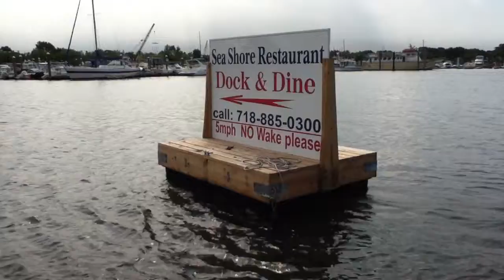Sea Shore Dock & Dine City Island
Dock n Dine!!